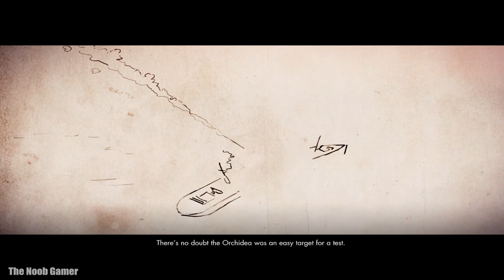Sniper Elite 4 Italia Mission 2 - Bitanti Village walkthrough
Sniper Elite 4 Italia Mission 2 Bitanti Village walkthrough 2022

Sniper Elite 4 is set in Italy in 1943, in the immediate aftermath of the events in Sniper Elite III. Upon learning about rumours of a new Nazi weapon, the Royal Navy sends a freighter, the Orchidea, to the island of San Celini to investigate. The ship is quickly sunk by the new weapon – a radio guided anti-ship missile under the development of scientist Andreas Kessler and Heinz Böhm, a high ranking Nazi general that the Allies have little information about. SOE sniper Karl Fairburne (Tom Clarke-Hill) is sent to the island after the sinking and tasked with assassinating General Tobias Schmidt along with several other officers who oversaw the attack, filming it to use as propaganda. After eliminating Schmidt, Fairburne is sent to the village of Bitanti by OSS agent Jack Weaver to find Sofia "Angel" Di Rocco, leader of the local Partisan resistance group. Distrustful of the OSS who allowed her father to be kidnapped by the Nazis, Angel enlists Fairburne to destroy a railway gun at Regelino Viaduct in order to prove himself and convince the group to join forces. After blowing up the viaduct and destroying the gun, Fairburne is sent to investigate a dockyard that the Nazis are using to ship the weapon part out of and call in a bombing raid to destroy the facility.

Upon learning the Sicilian Mafia were helping disrupt operations at the dockyard to slow down the shipment of the weapon parts, Fairburne meets with kingpin Salvatore Dinelli who agrees to provide additional assistance after eliminating Piero Capo, leader of the local Black Brigade. Distrustful of the Mafia's intentions, the Partisans are reluctant to maintain the alliance. However when an SOE informant, Major Hans Dorfmann, reveals that Kessler is at the Magazzeno Facility where the missiles are assembled, Fairburne infiltrates the base to kidnap Kessler and steal his research notes. On interrogation, Kessler tells Angel her father is still alive, prompting the Partisans to depart to assault the town of Giovi Fiorini and find Böhm's confidant Major Klaus Rothbauer. Kessler then tells Fairburne that he is dying of liver cancer due to his heavy drinking and is of no use to the Nazis or the Allies as a result, and that the information given to Angel was a lie in order to lure the Partisans into a trap. Fairburne departs to Giovi Fiorini and eliminates Rothbauer, but the ensuing battle results in the Partisans being massacred.

Gathered intelligence allows the SOE to discover Böhm is aware of Operation Avalanche and has the constructed missiles sent to his fortress at Allagra, intending to both inflict enough damage on the fleet to prevent the invasion of Italy from being a success and attempting to kill General Dwight Eisenhower. Fairburne infiltrates the base, disabling each of the missiles. As he attempts to call in a bombing raid on the facility, Dorfmann appears with a captured Angel, revealing himself to be Böhm. Böhm executes Angel and quickly departs to his plane, intending to take off and personally carry out the attack on Eisenhower's ship. Fairburne gives chase and succeeds in shooting out the plane's engines before it can take off, destroying the plane and killing Böhm just as the Allied Lancaster bombers arrive to destroy the base. In the epilogue scene, Jack offers Karl a job in the OSS and Karl says he will think about it.

PC specs

Asus Expedition Edition GTX 1050 ti 4GB GDDR5
Core i5 3570
Asrock H61M VS
Kingston HyperX 8GBx2 1600mhz
Thermaltake Litepower 450w
HP LE1901mw 1440x900 monitor

Thank you very much everyone for watching my video.